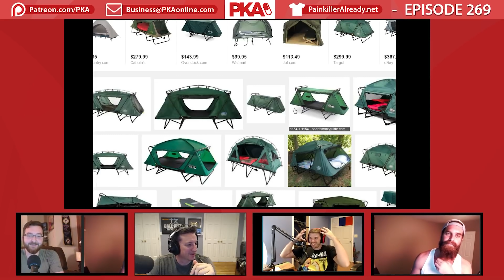Why Kyle Will NEVER Do an FPS Boot Camp Again | PKA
Why Kyle Will NEVER Do an FPS Boot Camp or PKA Survival Trip Again | PKA Podcast Clips

• Clips from PKA 300 With Harley - Time Travel Strategy, Best Horror Movies, Companies we Hate